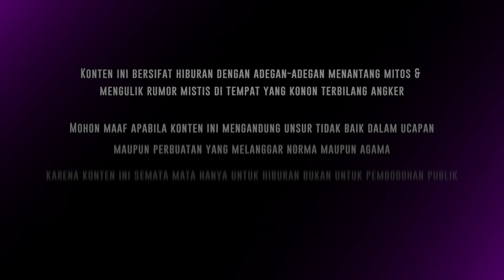🔴 1701- FULL EPISODE ! HANTU INI MENJERIT ! TERIAKANNYA BIKIN MERINDING